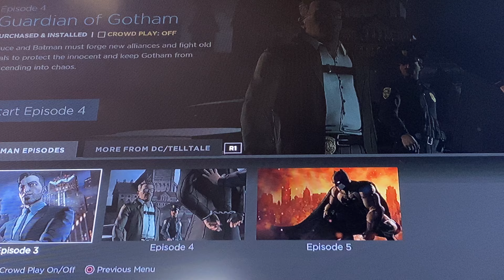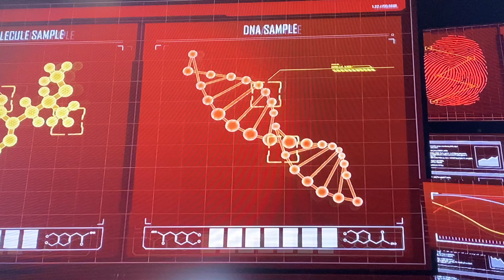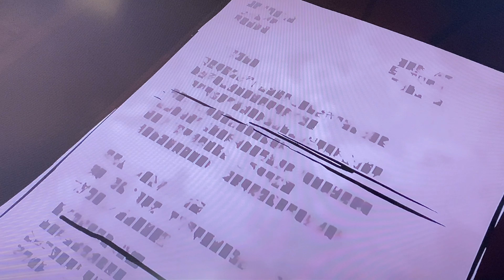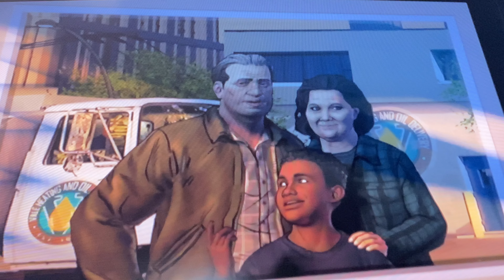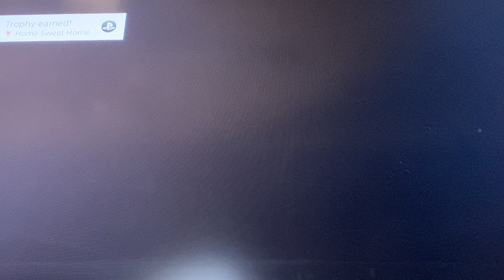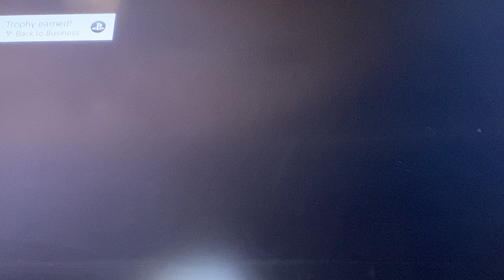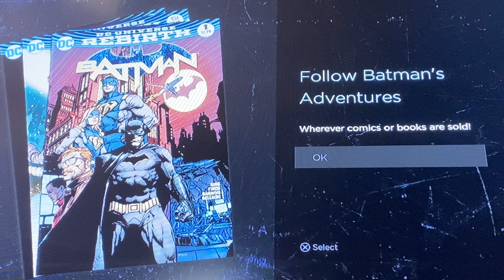Guardian of Gotham￼